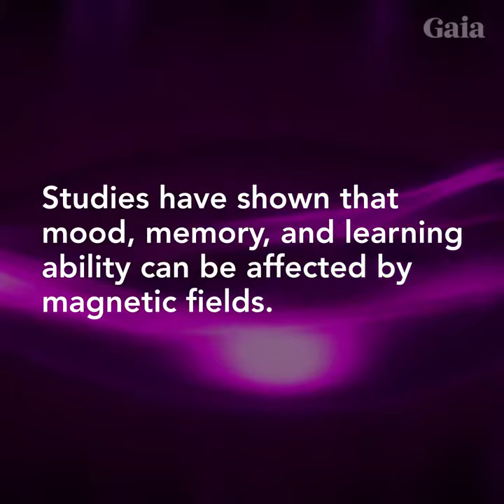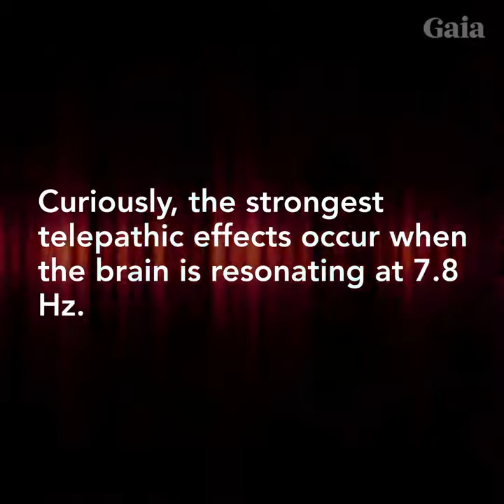tiny crystals in our brain create a global network of connected consciousness an intuition